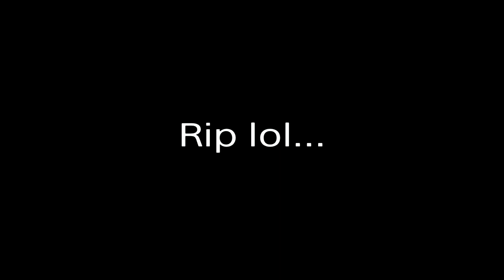HOW TO MAKE THE "SAUG 9MM" OVERPOWERED IN BLACK OPS 4!NUCLEAR w/ BEST SAUG 9MM CLASS SETUP(BO4)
THIS IS HOW YOU MAKE THE SAUG 9MM OVERPOWERED!

BEST SAUG 9MM CLASS SETUP

OVERPOWERED SAUG 9MM CLASS SETUP